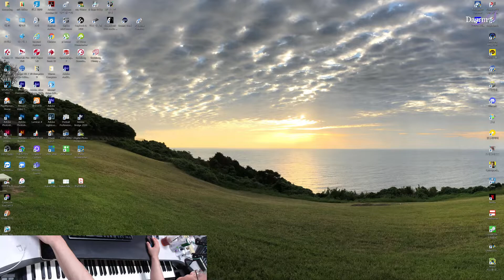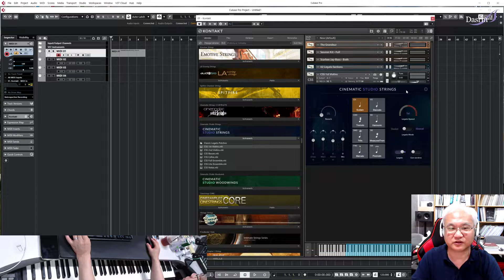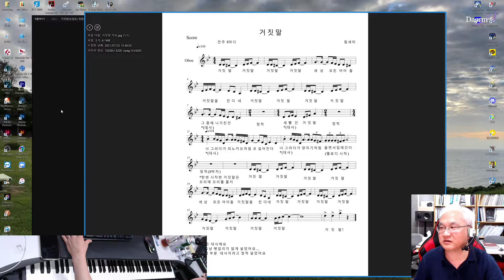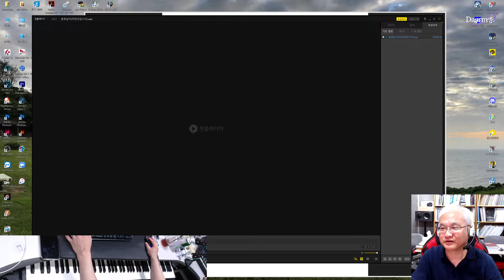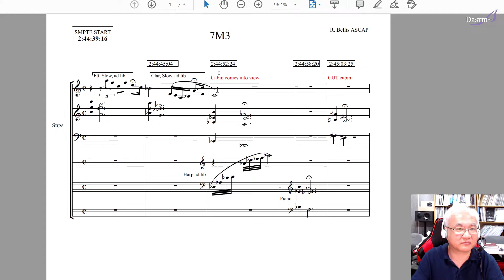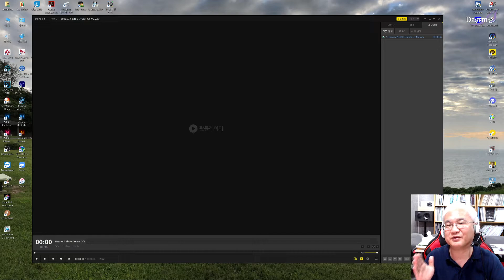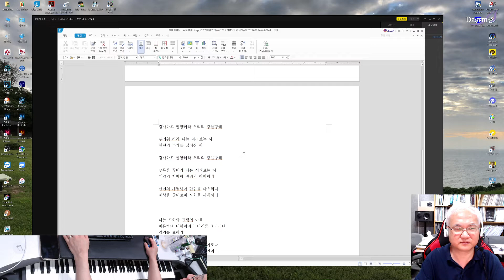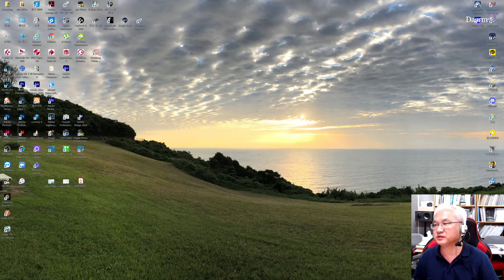2021년 07월 23일 금요일 전체레슨